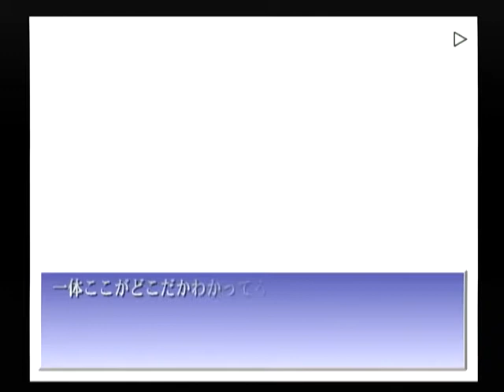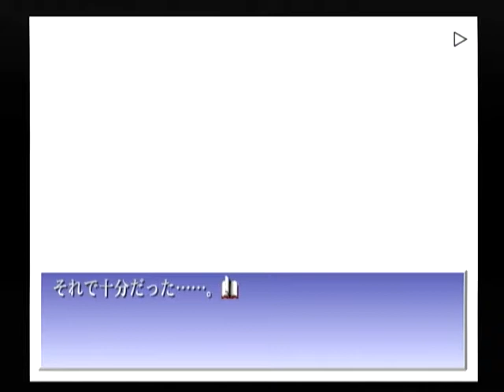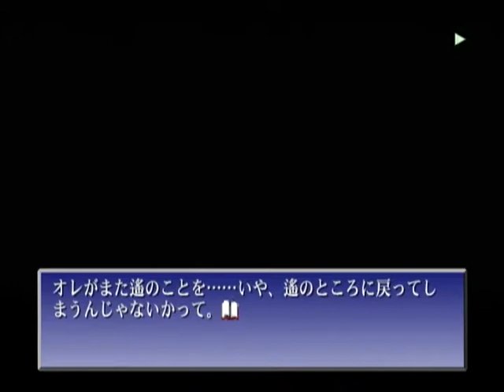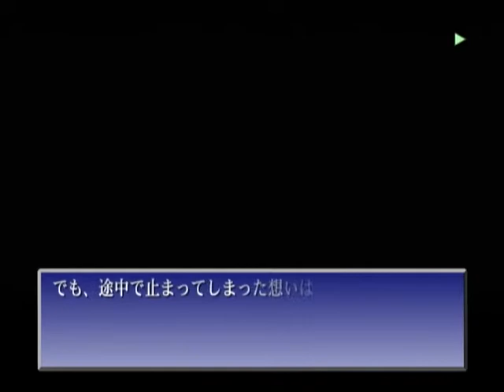【DC】君が望む永遠 ベストエンド Part７４ まゆ編 ～う、うるせぇな、意味不明なこと言うなっ！ 【スタートオンゲームズ２】【スタゲー２】【JAPAGE】